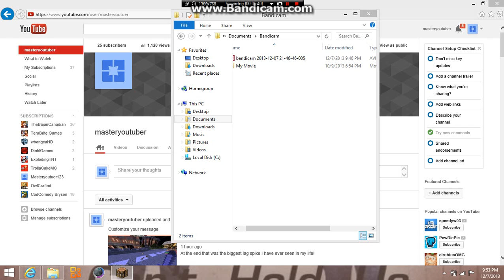Minecraft Mineplex part 1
ip: Us.mineplex.com